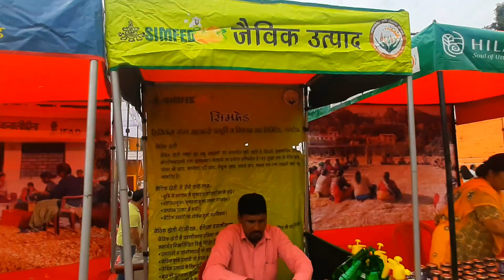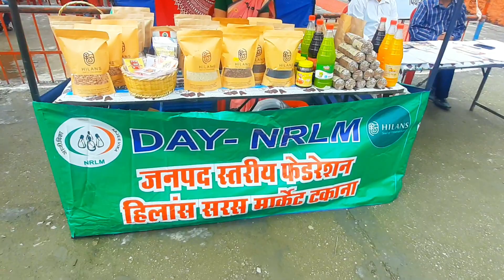रामलीला मैदान पर स्वतन्त्रता दिवस समारोह🇮🇳🇮🇳शपथ..mitti collection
newvlog New
newvideo New
vlog
aazadikaamritmahotsav program
mitti collection
sapath Sarah
freedom fire
15august 2023
happy independence day